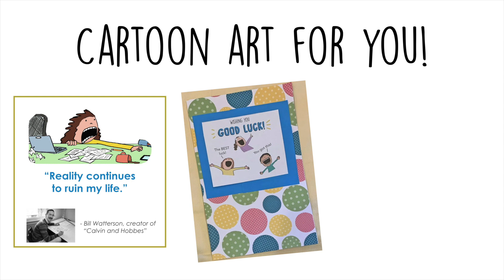Paid Subscriber Benefits - Hedger Humor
Reasons you may want to step into the Hedger Humor "paid subscriber" circle...